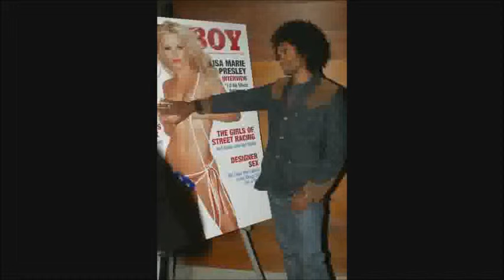Celebrity Snapshots 14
Photographs I took of celebrities when I was in Los Angeles from 2001 to 2005.